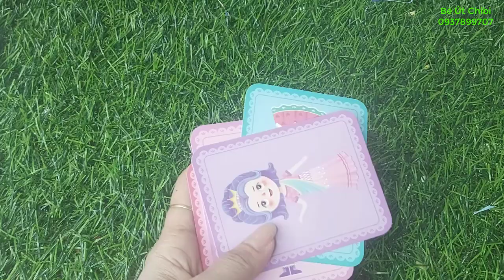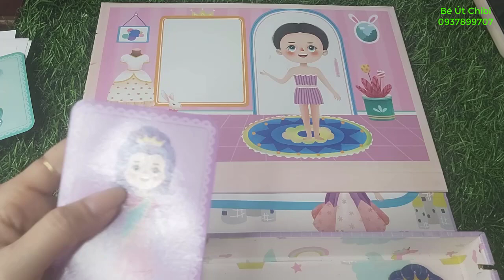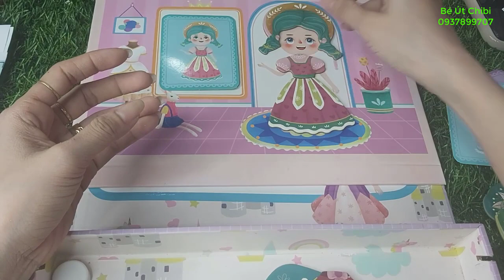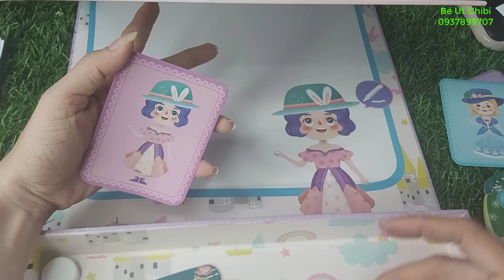Đồ chơi ghép hình thiết kế thời trang công chúa bằng gỗ và nam châm